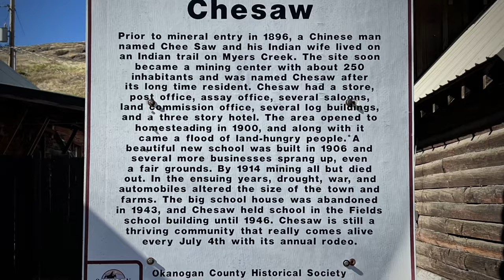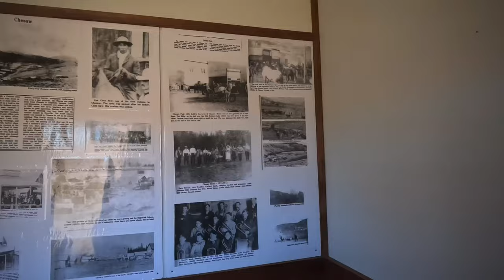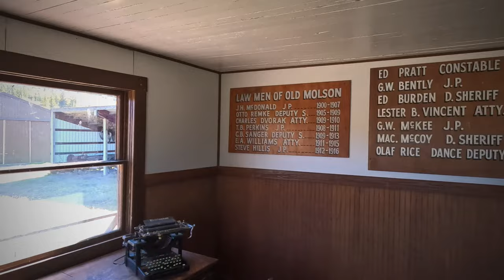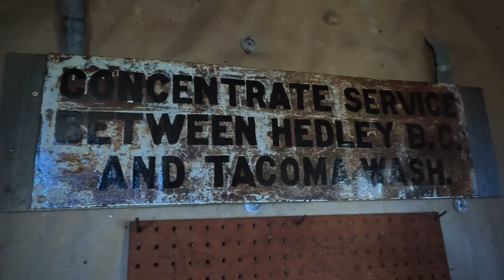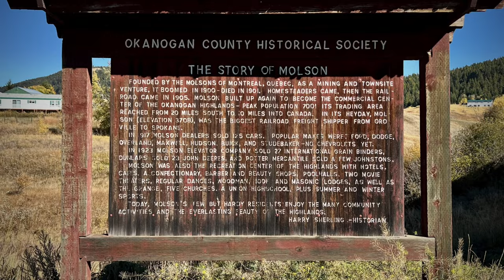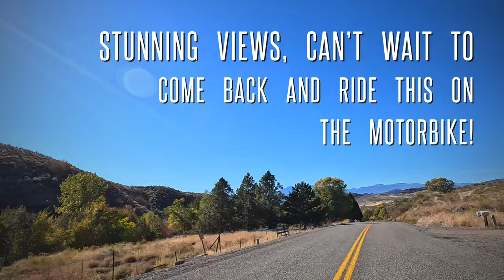Explore the Ghost towns of Chesaw & Molson, Washington.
Take a journey into the past, and visit two ghost towns forged from the mining era, and today you will find abandoned buildings, a lumber mill, forgotten homesteads and the ranchlands of this beautiful and scenic area of Washington.  ￼